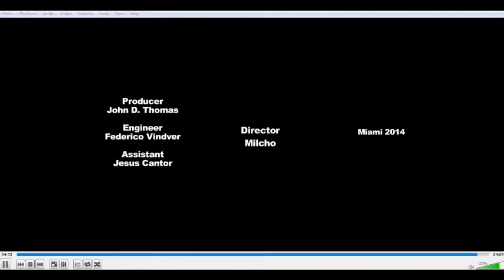Rick's Show on Radio 8-28-14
Singer/Songwriter Elsten Torres, Actress Alena Isengildina on Rick's Show on the Radio